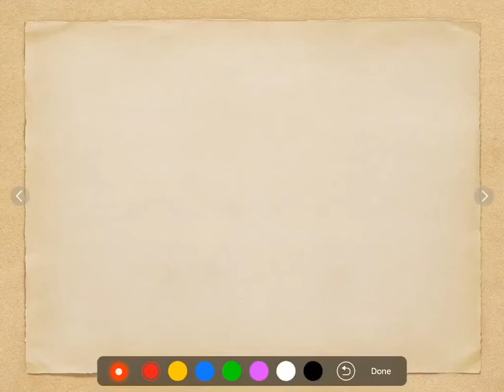Maths Trick Part 12- Cube of the number/કોઈ પણ સંખ્યાનો ઘન ફક્ત સેકંડોમાં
Watch all videos of magical Maths

Vedic Maths Part 9